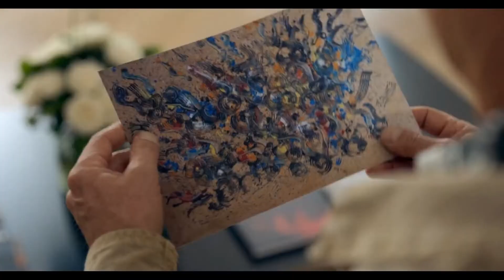КРАСИВЫЙ БАНДИТ — Русский трейлер | 2018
Русский трейлер фильма КРАСИВЫЙ БАНДИТ (Франция) | 2018 | Un beau voyou.

■ О ФИЛЬМЕ:

➜ Дата премьеры в РФ – 15 августа 2019 г.
➜ Дата премьеры в мире – 4 октября 2018 г.

Дистрибьютор: СБ Фильм
Режиссер: Лукас Бернард
Страна: Франция
Жанр: комедия

В главных ролях: Шарль Берлинг, Сванн Арло, Дженнифер Декер, Жан-Кентен Шатлен, Эрик Деор, Энн Лорье, Кристиан Бенедетти, Пьер Осседат, Марина Монкаде, Виктор Понтекорво

■ ОПИСАНИЕ:

Накануне давно ожидаемого выхода на пенсию незадачливый комиссар полиции сталкивается с дерзким похищением картины. Элегантность совершенного преступления вынуждает его начать расследование.

Одноклассники: скоро